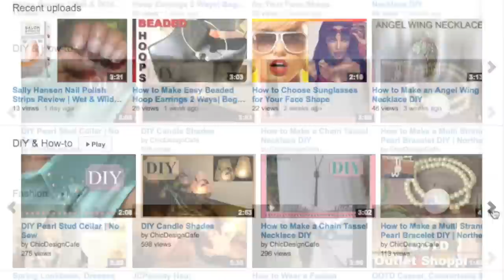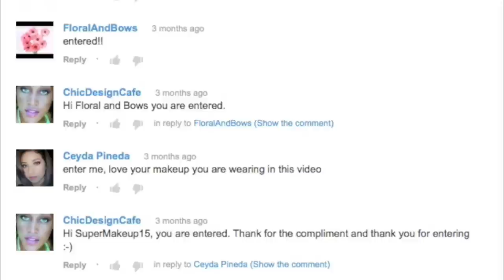Welcome To My Channel Trailer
Chic Design Cafe is a lifestyle channel that covers DIY, Tutorials and Travel.